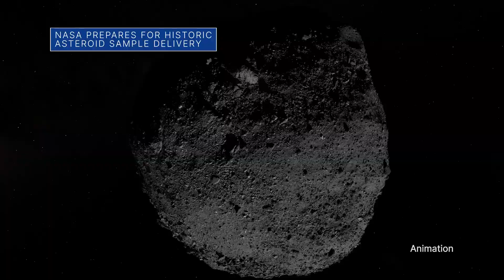hd NASA Astronauts Share Their Space Station Experience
NASA Astronauts Share Their Space Station Experience